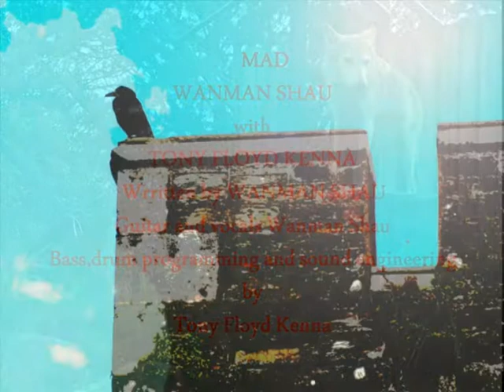WANMAN SHAU - MAD with TONY FLOYD KENNA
ROCK TUNE WITH A LITTLE MADNESS
Written my WANMAN SHAU and  featuring TONY FLOYD KENNA
Wanman on vox and guitar
TFK on bass
Sound Engineering and drum programming by TONY FLOYD KENNA